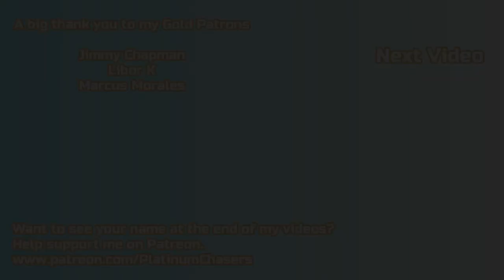Old Comrades - Realism Difficulty - Call of Duty: Modern Warfare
This video is my walkthough for the twelfth mission of Modern Warfare, Old Comrades on Realism Difficulty.

Realism difficulty is the same as Veteran difficulty, just without out a HUD. And in my opinion the perfect way to play this game.